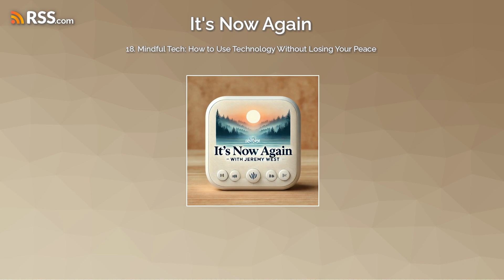18. Mindful Tech: How to Use Technology Without Losing Your Peace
In this episode of It’s Now Again, Jeremy West explores the challenges and opportunities of living mindfully in a digital world.
Learn how to balance technology use with mindfulness, avoid distractions, and set boundaries that support your well-being.
Jeremy shares practical tips and the Taoist parable of the empty boat to help you navigate technology with intention.
Discover how to use technology in a way that enhances your mindfulness practice rather than detracts from it.
For more resources, including one-on-one coaching and guided meditations, visit jeremywest.net.